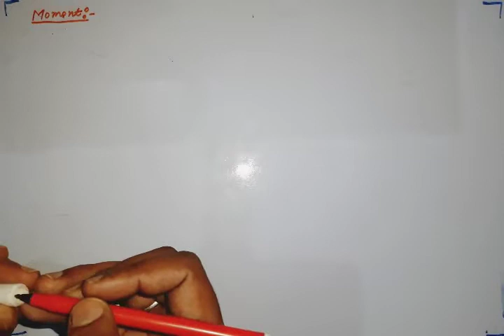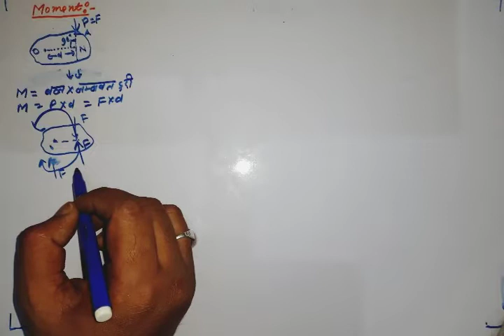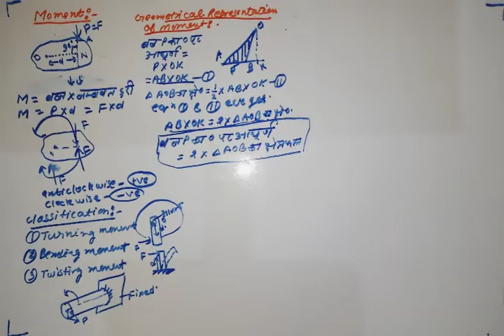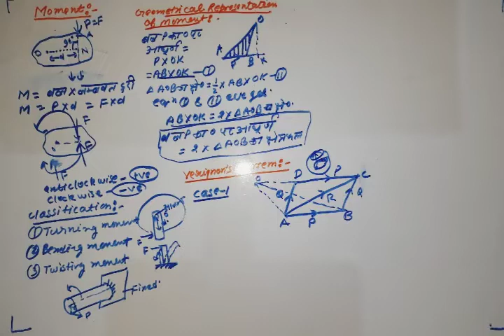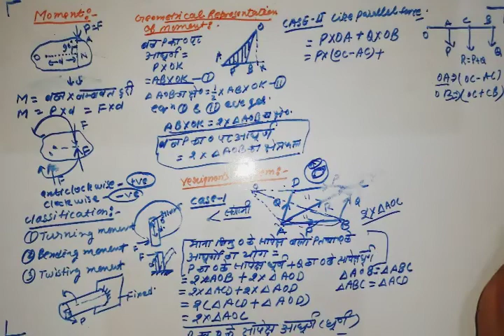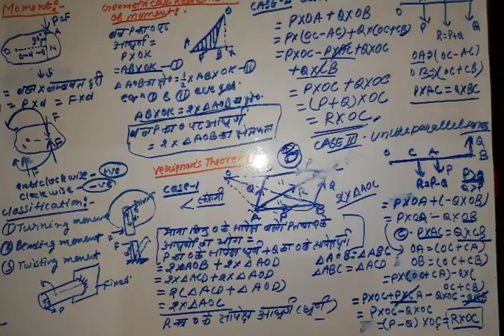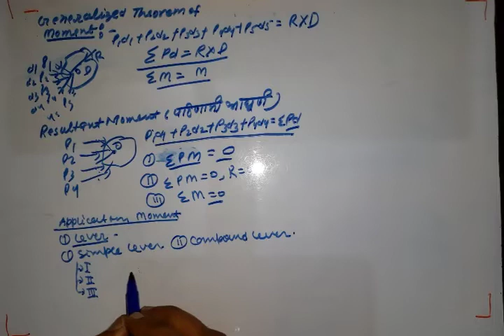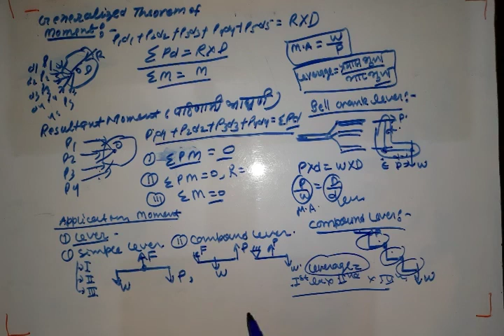Moment-Types,Lever & Verignon's Theorem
On Special demond(Mechanical & civil)